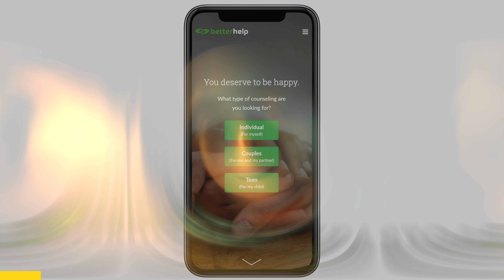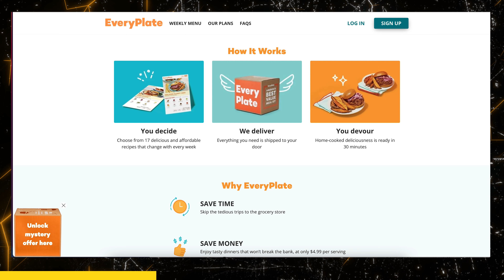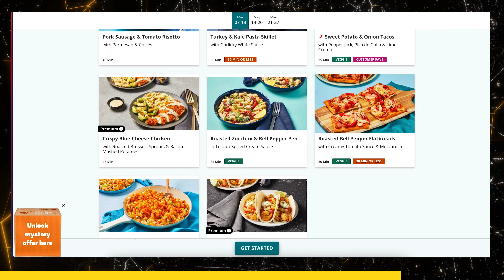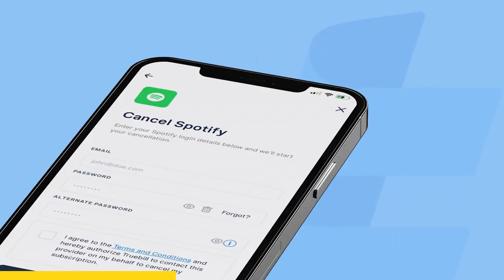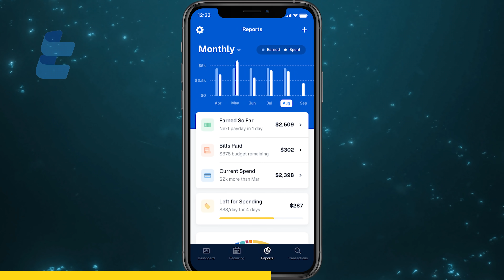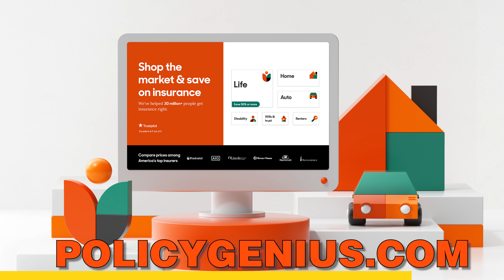James Hunt Was F1's Most Troubled Star - Past Gas #136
EveryPlate helps you skip the tedious trips to the grocery store and delivers everything you need to cook consistently affordable and delicious meals.Get started with EveryPlate for just $1.79 per meal by going to EveryPlate.com and
entering code GAS179.

Policygenius is your one-stop shop to find the insurance you need at the right price.Head to Policygenius.com to get your free life insurance quotes and see how much you could save.

Finally, thanks to Truebill! Truebill is the new app that helps you identify and stop paying for subscriptions you don’t need, want, or simply forgot about. Don’t fall for subscription scams. Start cancelling today at Truebill.com/GAS.

James Hunt is known as the out of control rockstar of F1. At his peak, he was one of the most colorful figures in the history of Grand Prix racing. How did he hit his peak for a legendary season of racing? How did his rivalry with Niki Lauda shape him? And how did his partying and self-destructive behavior eventually cost him… everything? You may think you know James Hunt, but there’s much more to the man than his legendary infamy. Today on Past Gas: James Hunt’s daring, dangerous life and career.